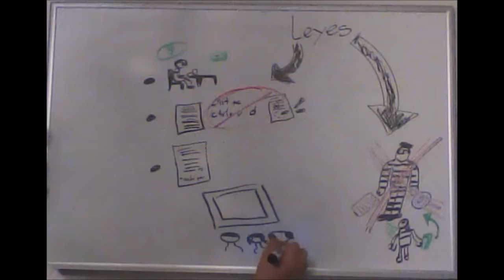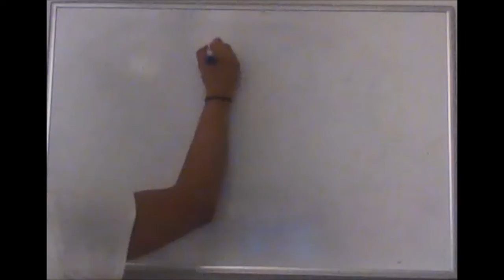Derechos de Autor - Por Carlos David Perea Santiago estudiante de la LIER